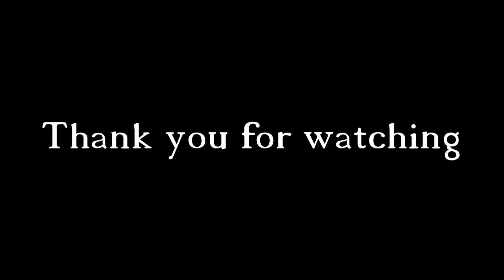【Vocaloid Arrangement】ROTARY DIAL Remix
Original song and art by GHOST
This remix was made with MuseScore